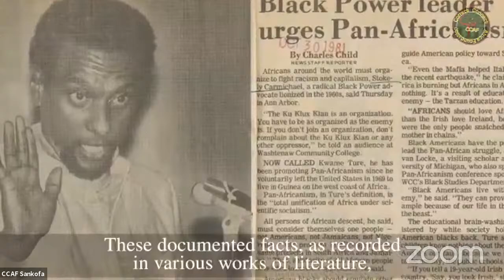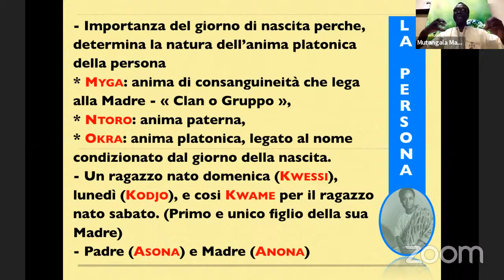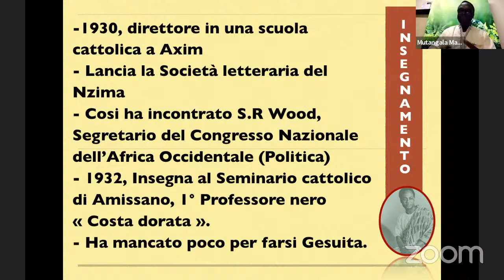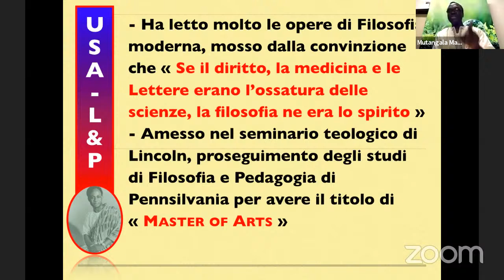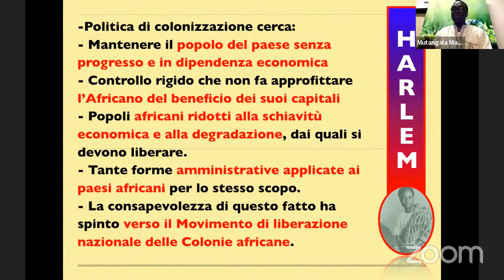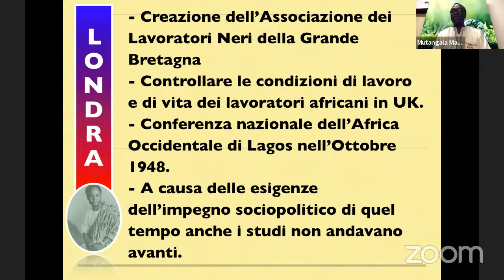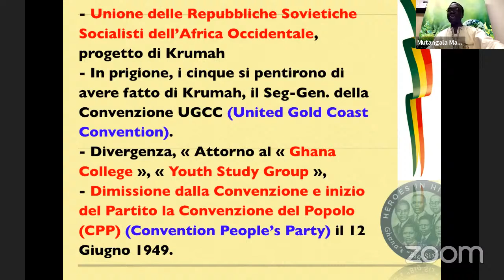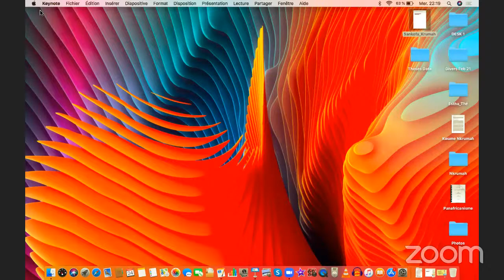Sankofa Political Studies (SPS) Topic. Kwame Nkrumah - Life, Legacy, Choice for Africa, Challenges